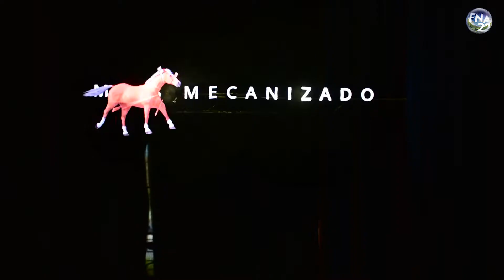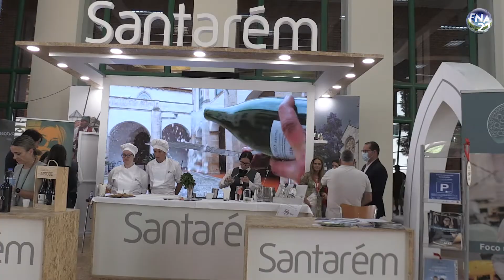Balanço FNA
Administração do CNEMA faz balanço à FNA2022